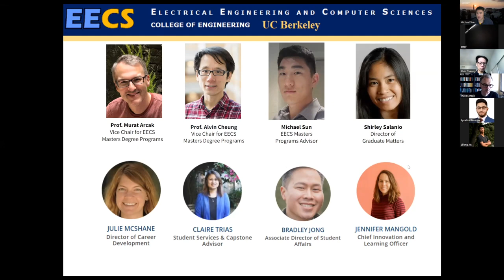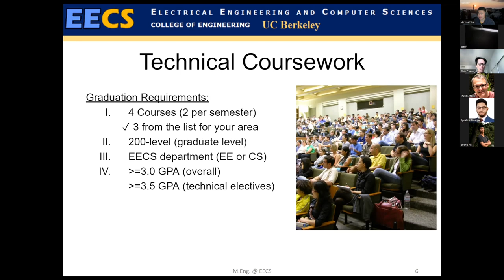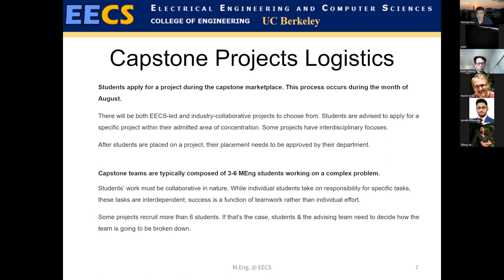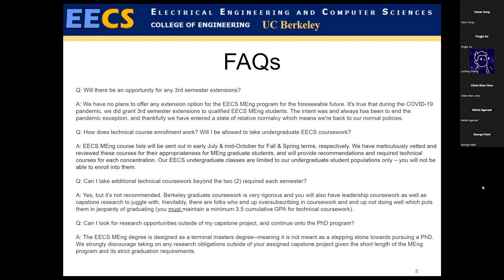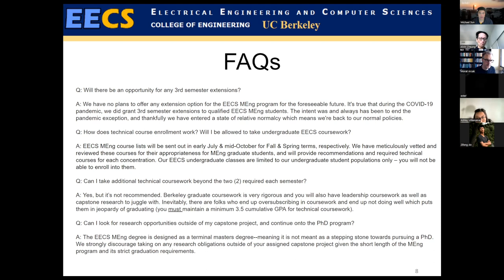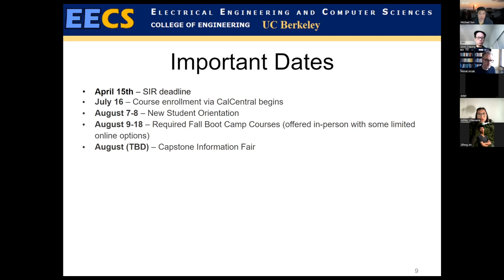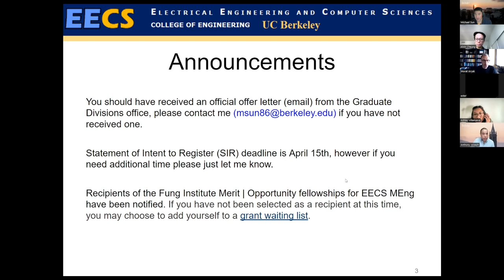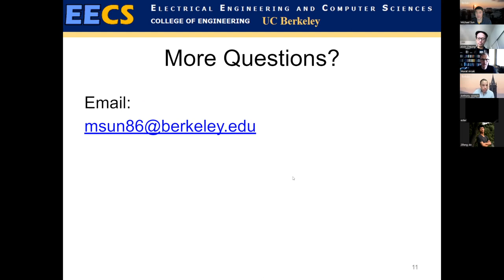Class of 2024 EECS MEng Online Welcome Session - April 4, 2023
Join the Electrical Engineering and Computer Science Department as they welcome the MEng students admitted to their concentrations.

0:00 Introductions
2:56 Program Details
8:25 FAQs
19:26 Important Dates
28:59 Questions from Audience